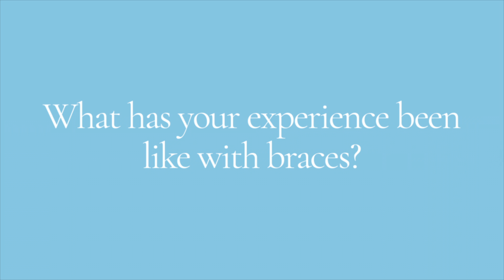Orthodontics Testimonial - Coco W (Bee Cave Orthodontics)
Bee Cave Orthodontics is a premier Invisalign and braces provider located in Austin, Texas only minutes away from the Hill Country Galleria. With over 20 years of experience, our team specializes in treatment plans for kids, teenagers, adults and special needs children. Dr. Adriana Da Silveira and her team's mission is to create beautiful and healthy smiles all over Central Texas and beyond! Dr. D is a teacher, researcher and is specialized in complex cases.

Our team offers gentle, leading-edge care that will transform your smile and life. With our high-tech 3D technology, we can create a personalized orthodontic treatment plan just for you! So what are you waiting for? Schedule your free consultation today!